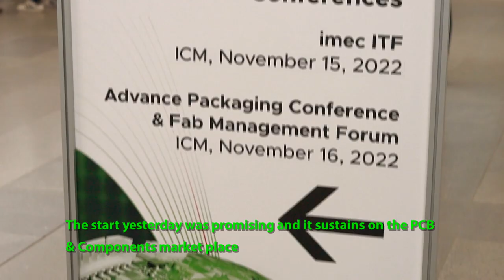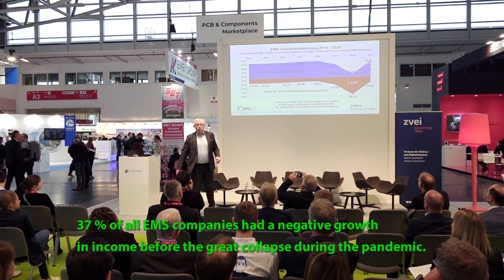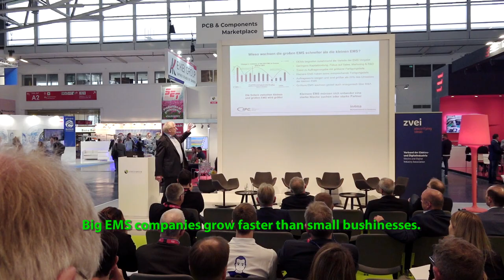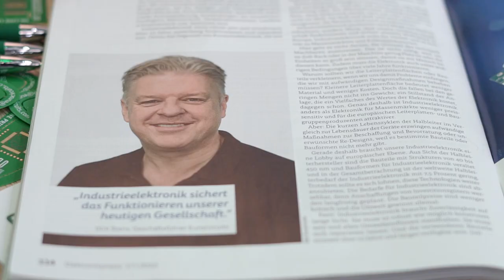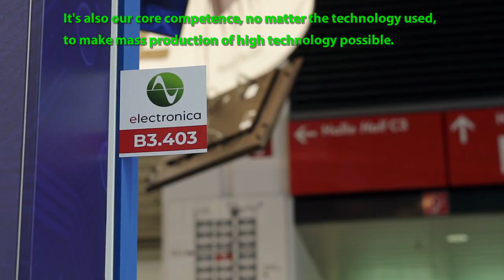ELECTRONICA 2022: Is the industry in a permanent crisis?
On the road to reliable electronics manufacturing we visited the forum PCB & Components marketplace by ZVEI, asked the EMS industry expert Dieter Weiss at EMSscout about prototyping and our customer duotec explained, what series manufacturing partner has to deliver.